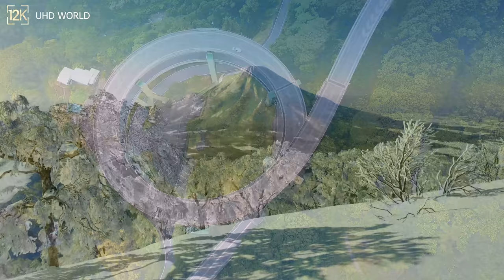Flying over Japan (4K UHD) Amazing natural scenery with relaxing music | Ultra HD 4K Video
Discover the captivating allure of Japan, a nation where ancient traditions harmonize seamlessly with cutting-edge innovation. From the timeless elegance of temples and gardens to the bustling urban landscapes adorned with a mix of traditional and contemporary architecture, Japan unfolds as the "Land of the Rising Sun" where the past and future coexist. Unravel the enigmatic beauty of Japanese culture, rich with millennia-old traditions yet effortlessly embracing the latest fashions and trends.

Despite its economic prowess, Japan presents a paradox, with corporations dominating industries while financial narratives sometimes suggest a different story. The cities pulsate with modernity, yet glimpses of wooden shacks amid skyscrapers create a uniquely layered urban tapestry. Temples stand gracefully amidst neon signs and contrasting buildings, mirroring the intriguing contrasts that define this vibrant nation.

In the realm of gastronomy, Japan surprises with the most acclaimed restaurant located inconspicuously in a subway station, showcasing the nation's penchant for unexpected brilliance. Amidst the hustle of contemporary life, discover sliding wooden doors leading to traditional rooms adorned with tatami mats and calligraphy, offering a tranquil haven for traditional tea ceremonies.

In this land of contradictions and contrasts, Japan invites you to release preconceptions and embrace its multifaceted aesthetic. The result is an exploration filled with interesting and surprising encounters throughout the country, where each moment unravels a new layer of Japan's unique allure.

✔ Music and videos are licensed for use.
► All complaints related to the copyright of music, photos and videos
©️ All music on 12K UHD WORLD is copyrighted.
Elements used in this video are licensed from Pond5, Shutterstock and have been edited by us.